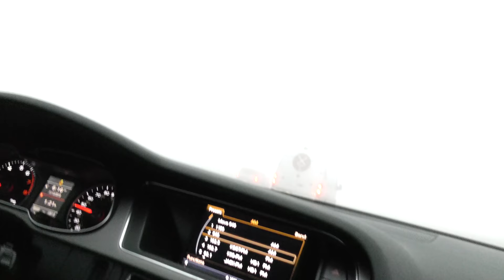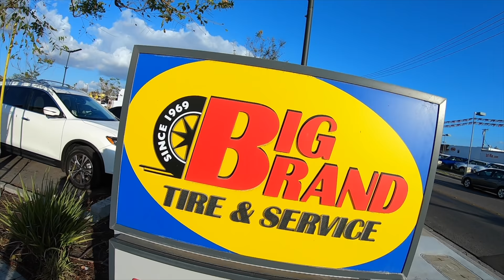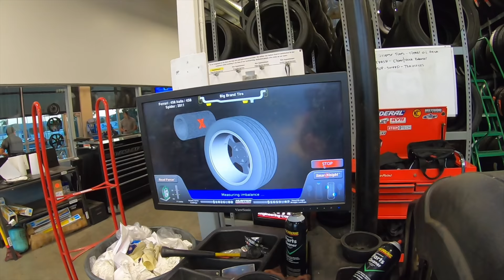New Wheels For My Bosozoku Ferrari 458! JDM Style HREs!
Ferrari build supported by:
Design and Artwork @Skepple
Wrap @ProtectiveFilmSolutions
Wheels @HREwheels @hre_wheels_japan
Lights:  @ofcustoms   ALPHA Restyling @alpharestyling
Exhaust @fiexhaust  @azzurekimoto
Liqui Moly Oils: @liquimolyjapan  @liquimoly.usa.canada
Mechanical:  @germanautospecialist.inc  @avant_garde_xotics
Carbon Paddles: @carbontastic
Air Suspension Support:  @ChassisFab

Thank You!!  HRE Wheels !

Big Brand Tires Simi Valley

I love the new look of my Ferrari 458.  The wrap is awesome but I knew from the early planning days of this project that the wheels would have to change too in order to match the new look.  I had a crazy idea.. different colors for both the front and rear on a classic styled JDM inspired wheel.  The perfect wheel for that is made by the wheel company I have loved and respected for a very long time now- HRE Wheels!!  My Vintage 501M wheels are ready for pickup and I head down to HRE headquarters for a peek at the factory and a talk with President Alan about the future of HRE.  From there I got a long ride home before getting to my favorite guys at Big Brand Tire in Simi Valley for the mounting, balancing and reveal of my Kaido Racer Bosozoku Ferrari new look!  By the way check out the video I made at HRE a few years ago.. It's a true "How It's Made" video showing the wheel building process in depth!  2 part series: HRE How Wheels are Made Factory Tour Part 1 Part 2

Steve's POV Amazon Japan Store:

All videos presented in both Japan and English.

New Releases 3-4 Times Weekly